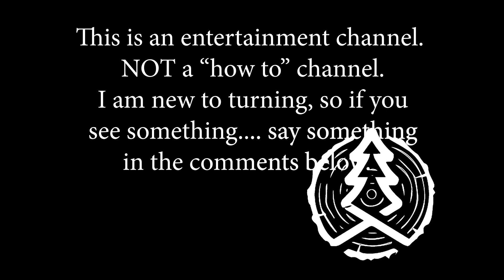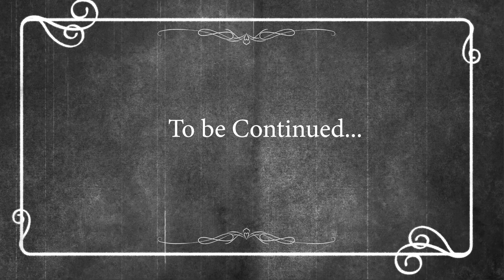Failure! Turning the biggest bowl... by me anyway. Woodturning Etimoe (PART 1) - Laguna REVO 1216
Song: Best Bad Thing - waykap, Mia Pfirrman
Why this song? Because this was the best bad thing that happened on the lathe so far.

Bigger machine, bigger wood! I tried to turn an 11x4 piece of Etimoe. First attempt at a big bowl was met with disaster. It turns out the wood was off balance, evidence by the pith of a branch on one side. With the dense wood on one side and lighter wood on the other side, the wobble was too much for me.

I switched to a piece of Sapele, in 11x4. Here I discovered my second problem, I used a worm screw rather than a face plate. However, I didn’t think about this until the end when I thought I might give the Etimoe another try.

Let’s get back the sapele a minute. This wood is very nice and for my first real big bowl, I’m glad I avoided any major disasters. The bottom turned out great and the side of the bowl design shaped up nicely. I did have some problems with the inside.

As I tried to make one more clean-cut pass, I would get a catch. I would then clean it up and just one more finishing pass, another catch. Eventually, the side of the bowl was starting to get pretty thin. I had to just accept the latest catch and attempt to sand it out.

For my first BIG bowl, I’m really proud of the design and outside look of the bowl. I need practice on the inside, and I realized in the end I should have used a face plate. What do you think?

SPOILER ALERT: If you want to see the latest and greatest turn, on the lathe, check out my Instagram. If you do NOT like spoilers, do NOT check out my Instagram account

Reminder: I am new to wood turning, so please DO NOT do as I do. This is NOT a teaching or “how to” video. Maybe you can pick up a thing or two NOT to do. Working with tools of any kind is dangerous and must be handled at your own risk. Please if you see something I’m doing wrong, provide any feedback and/or advice in the comments below.

I am documenting my journey into wood turning. Wood turning is a new hobby, which I find enjoyable and rewarding. It has also been a passion of mine to work with video. So, it is my intentions to produce a weekly video, which I hope is entertaining.

Current equipment:
- Laguna REVO 12x16
- Bionic Face Shield
- Starter Chisel set for wood turning
- Hurricane Tools
- 3M respirator
- NOVA G3 chuck
- Carbide tools

Great source of wood information, with 100’s of species listed.